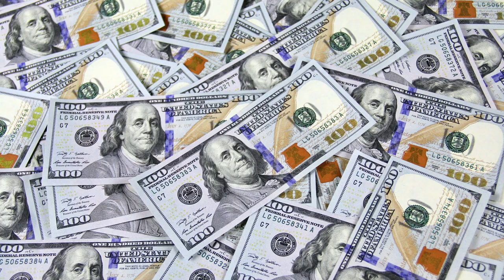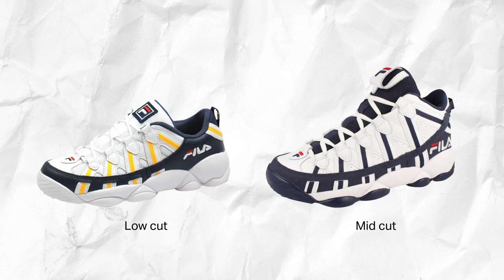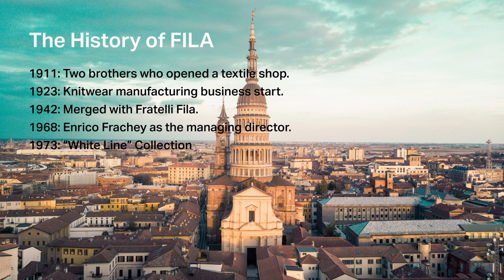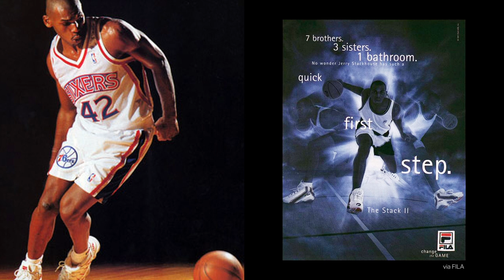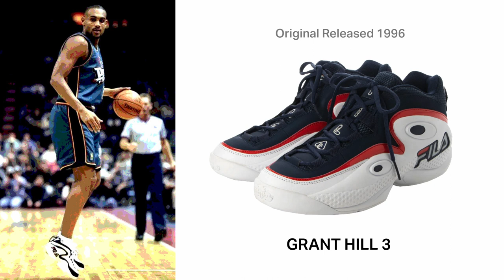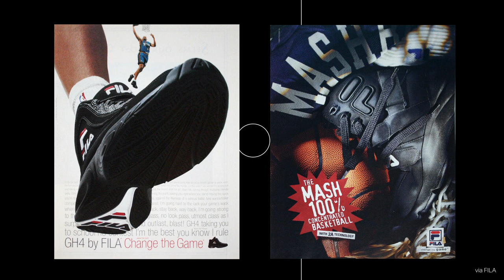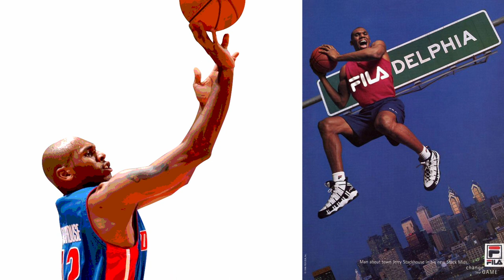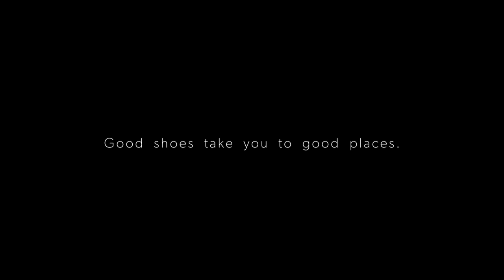FILA Stackhouse: History and Attractiveness | フィラ スタックハウスの歴史と魅力【FAV KICKS】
1995年にリリースされた、ジェリー・スタックハウスのファーストシグネチャーモデル《STACKHOUSE》の歴史と魅力を語ります。

Chapter
00:00  イントロ
01:10  ジェリー・スタックハウスとNBA
11:03  フィラブランドの歩み
15:00  90年代のフィラバッシュフィーバー
24:38  特徴・ディテール
31:13  アウトロ

・音声は読み上げ機能を使用しています
・画像やイラストは引用です

▼ 過去に取り上げた90年代のバッシュ